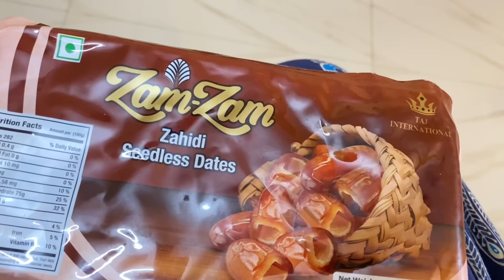My Exercise Routine For Smooth Labour and Normal Delivery | Pregnancy Exercises for Normal Delivery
Check out this Idea List on Amazon: New born essential by shanu tripathi

Check out this Idea List on Amazon: Maternity Shopping for moms by shanu tripathi

Check out this Idea List on Amazon: Skincare &amp; Haircare by shanu tripathi

Check out this Idea List on Amazon: Kitchen Equipment &amp; Utensils by shanu tripathi

Check out this Idea List on Amazon: YouTube Equipment I use by shanu tripathi

More love from ShanuTripathiVlogs

I will see In next video till then
STAY HEALTHY
STAY HAPPY
STAY SAFE

Indian mom morning to night routine, my real pregnancy routine, Indian pregnant mom morning to night routine, real Indian home and kitchen, Mummy vlogs, Indian pregnant mom full day busy routine, Evening to night productive routine, vlogger, youtuber, up Vlogger, recipe , busy morning routine, middle class Vlog , difficulty In pregnancy, how to get pregnant, how to conceive, my pregnancy story, labor and delivery Vlog, real Indian home and kitchen new vlog